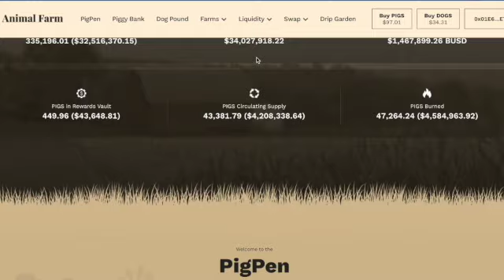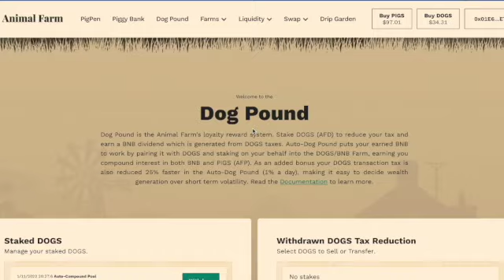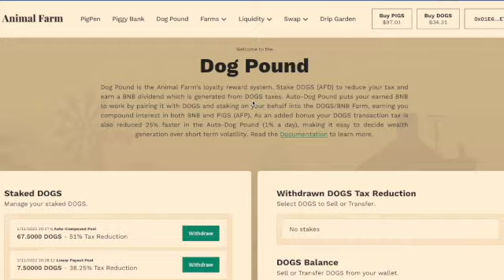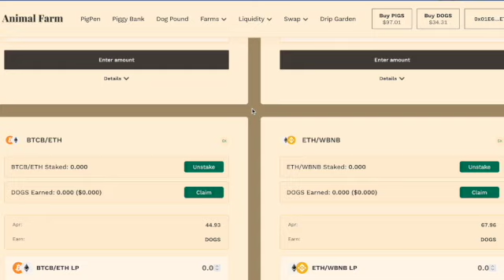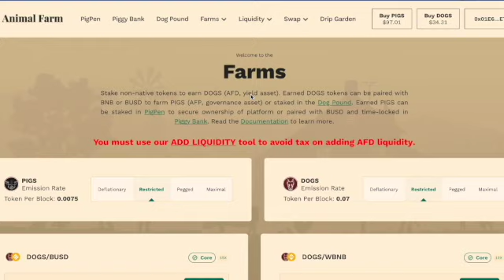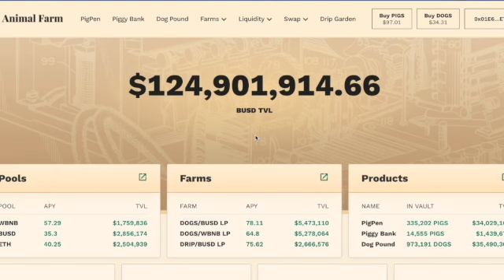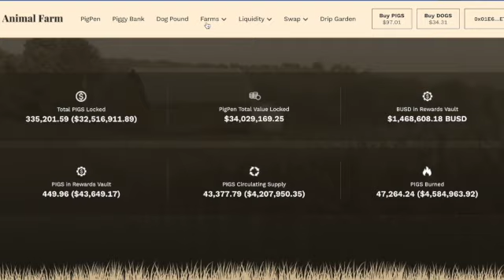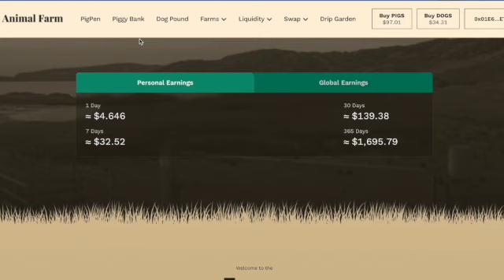Hey, Animal Farm, Where's My Money??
My Team Address: 0x01E672ea5B081aA6fCA456b4Da2d72D2AB4AE71D